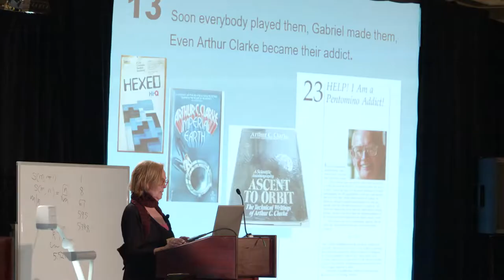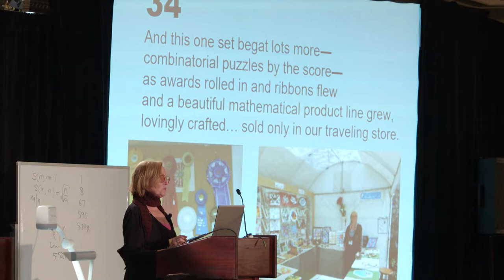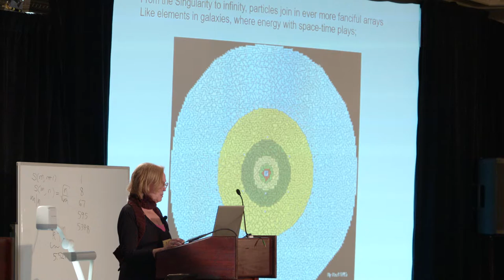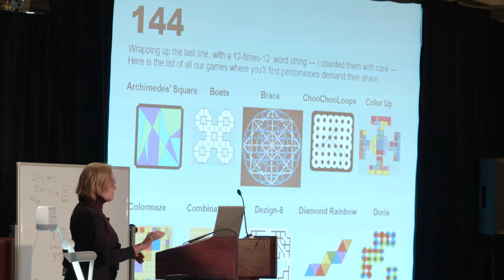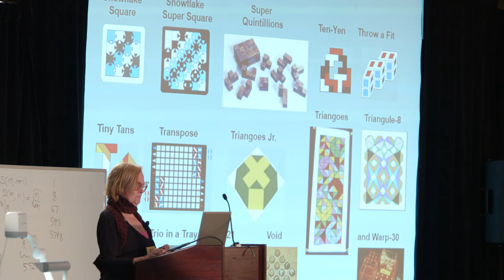Twelveness, A Fibonacci Verse – Kate Jones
A 12-step Fibonacci verse as tribute to Martin Gardner and the 12 pentominoes